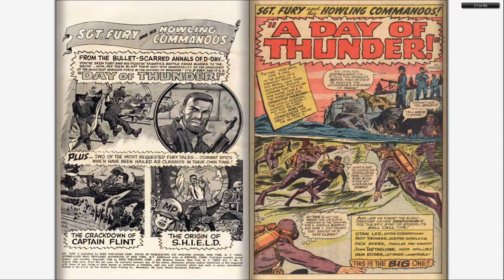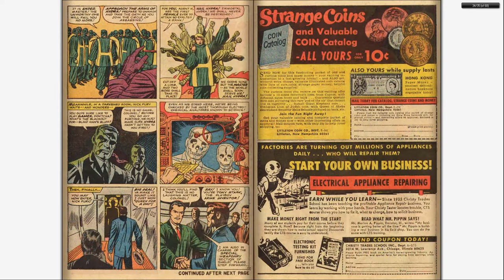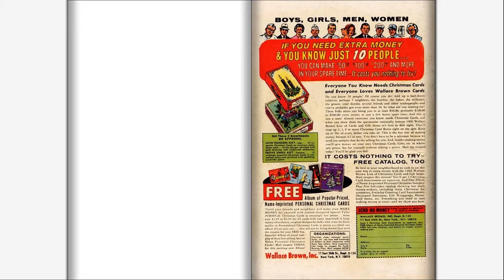196608 Sgt Fury King Size Special v1 002